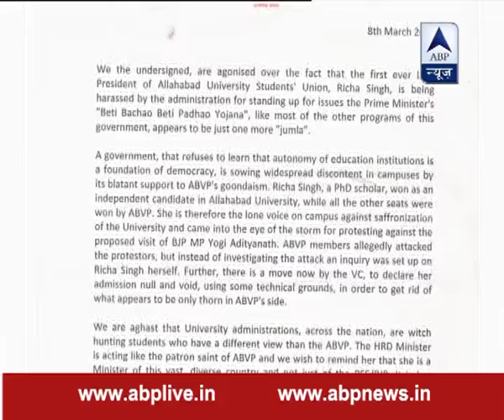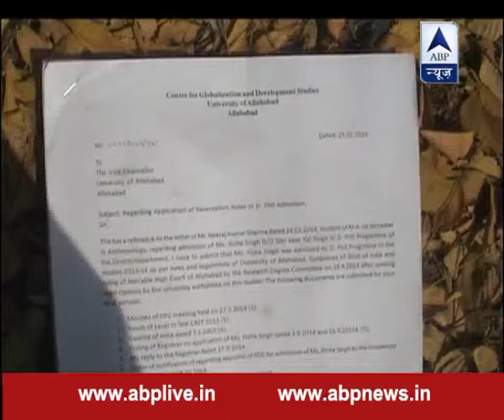MPs of eight parties release statement in support of Allahabad University student's union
MPs of eight parties released a statement in support of Allahabad University student's union first woman President Richa Singh.